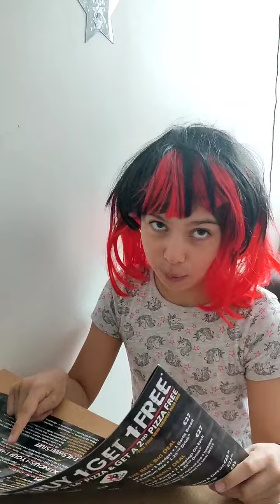Wannabe Spanish girl goes to Mexican restaurant